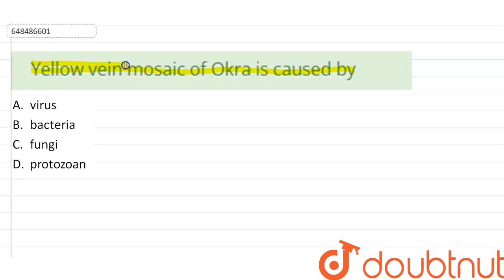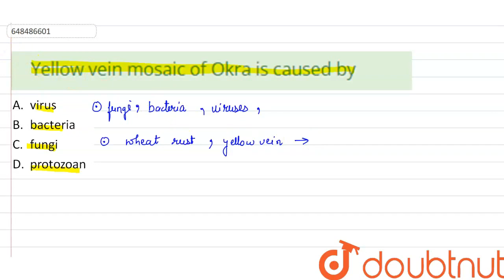Yellow vein mosaic of Okra is caused by | CLASS 14 | MICROORGANISM | BIOLOGY | Doubtnut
Yellow vein mosaic of Okra is caused by
Class: 14
Subject: BIOLOGY
Chapter: MICROORGANISM
Board:CTET

👉 Have Any Query? Ask Us.